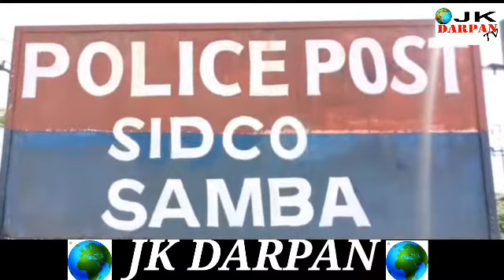JKDarpan Today's Bulletin# 39 (08-05-2020) जेके दर्पण बुलेटिन #39 (08-05-2020)